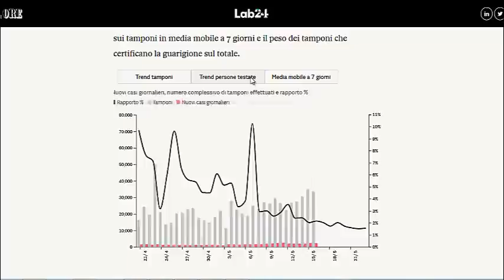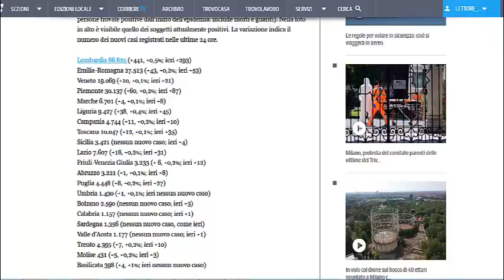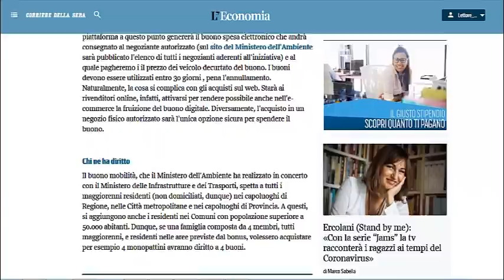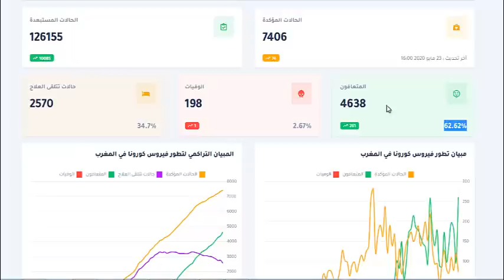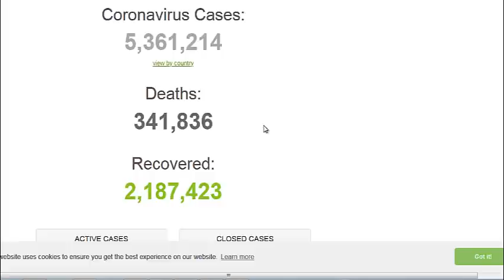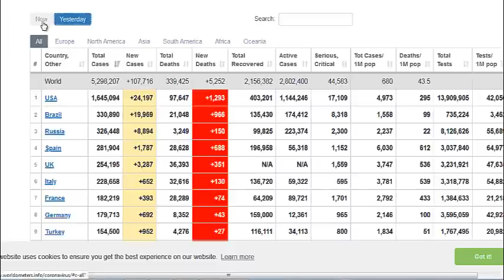الحصيلة اليومية - ✅ 23-05-2020 ✅ - شرح مبسط للحالة الوبائية في إيطاليا والعالم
شرح مبسط للحالة الوبائية في إيطاليا والعالم